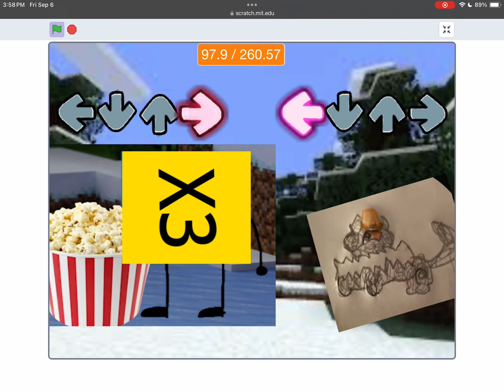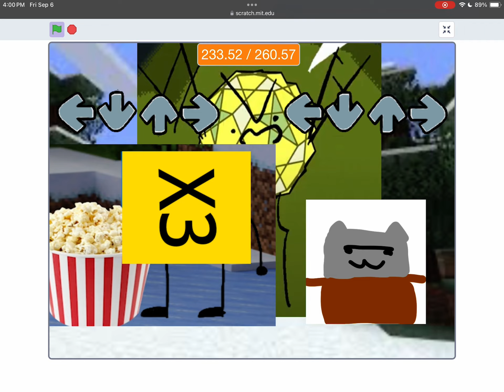fnf-Bite banban mix- (Catgamer Vs Weah, Gold Weah, Salel, and Rhombidodecadodecahedron)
Credits I guess

@dyskrasit (For Fotf and TARBEX)
@SalelX3 (For themself)
@Miauniroi (For Whea)